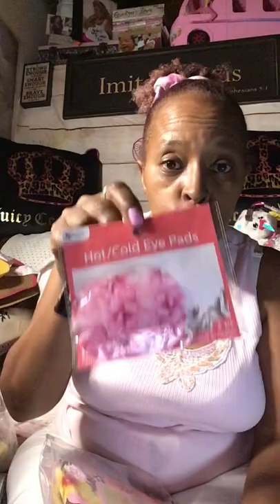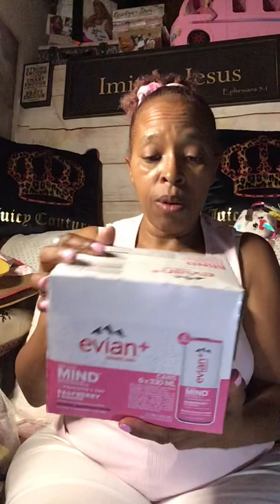Everything kept coming up roses shopping haul